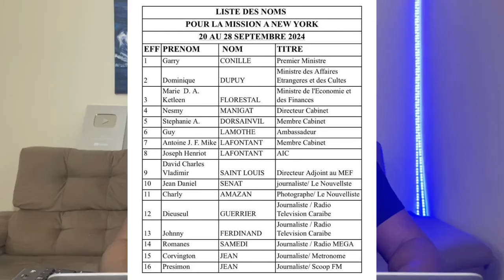𝐋𝐚𝐟𝐫𝐚𝐧𝐬 𝐩𝐫𝐚𝐥 𝐞𝐝𝐞 𝐧𝐨𝐮/𝐁𝐢𝐥𝐚𝐧 𝐩𝐦/𝐀𝐧𝐛𝐚𝐬𝐚𝐝 𝐔𝐒𝐀 𝐢𝐦𝐢𝐥𝐲𝐞 𝟔 𝐠𝐰𝐨 𝐣𝐨𝐮𝐧𝐚𝐥𝐢𝐬 𝐀𝐲𝐢𝐬𝐲𝐞𝐧.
Bienvenue sur FOUNI JE, votre source primaire pour une couverture exhaustive et critique de l'actualité quotidienne en Haïti et à travers le monde. Notre équipe de journalistes passionnés travaille sans relâche pour vous apporter des reportages précis et équilibrés sur une variété de sujets, y compris la politique, l'économie, la société et la culture.
Sur FOUNI JE, nous nous engageons à fournir à notre public une vision complète de l'actualité en Haïti et ailleurs, couvrant des sujets allant des événements politiques majeurs et des développements économiques mondiaux aux tendances culturelles marquantes. Nous croyons au pouvoir de l'information pour éclairer et inspirer, et nous nous efforçons de vous tenir au courant de tout ce qui compte dans le monde actuel.
Ensemble, nous pouvons mieux comprendre notre monde complexe et en constante évolution. Restez connectés avec FOUNI JE pour une vision informée et globale de l'actualité. Rejoignez-nous dans cette aventure pour une compréhension approfondie de l'actualité, tant en Haïti que dans le monde entier. FOUNI JE : Informations en continu, partout et pour tous.